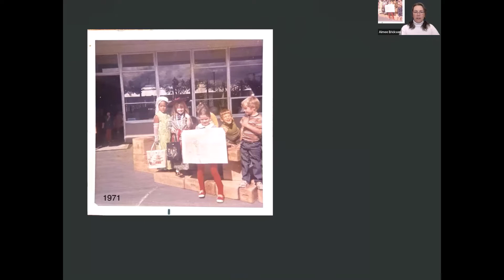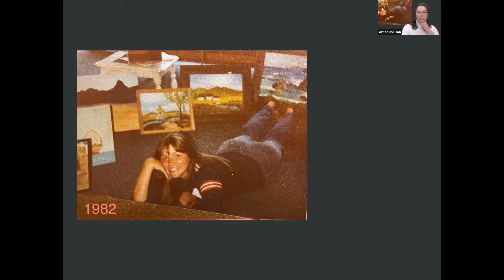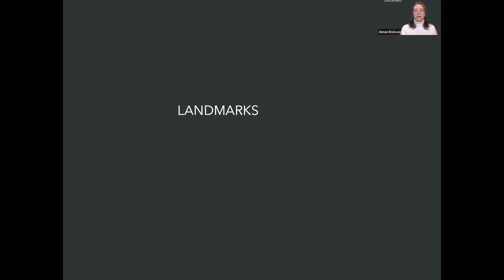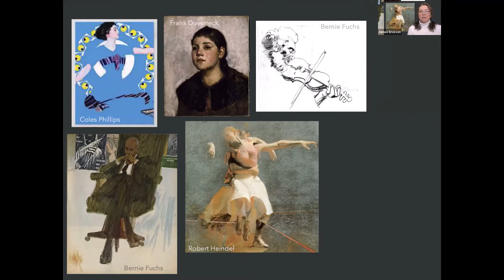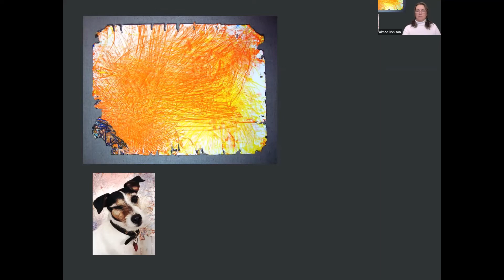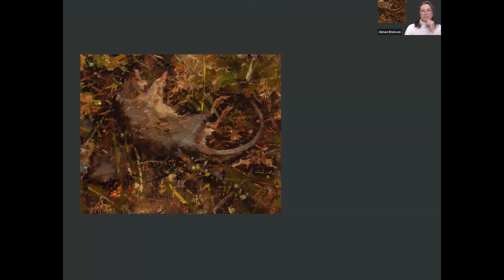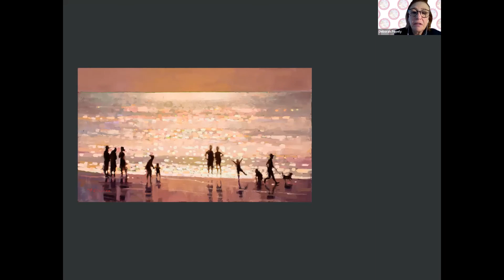Your Art, Your Journey: How to Find Your Artistic Purpose and Voice with Aimee Erickson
Key Note - One of the winningest plein air painters around, Aimee Erickson has won best in show at Easton Laguna, Olmsted, Carmel, Sonoma, and Pacific Northwest Plein Air competitions. With us through personal stories and examples, she’ll explore how any artist, wherever they are in their personal journey, can develop a purpose, destination and map for themselves and their plein air painting.